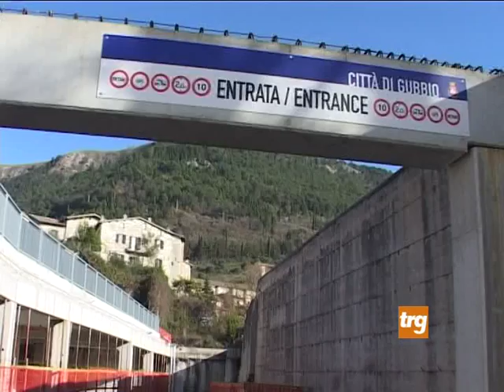Stirati su parcheggio